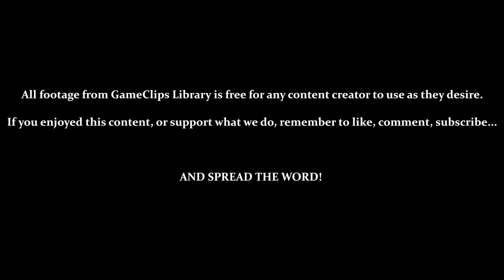Sector 6 (NOC): Blue X & SA-X - Metroid Fusion (GBA) — GameClips Library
Table of Timestamps:

0:32 – Can't Go Down Elevators While Speed Boosting
0:52 – Navigation Room (Varia Suit Data / Blue X)
3:02 – Exploring NOC
4:35 – Encountering & Stunning Blue X
4:45 – Blue X Don't Stay Stunned Long (& Deal 60 Damage!)
5:07 – At Least They're Proximity Triggered
5:26 – Hidden Blue X
6:05 – Escaping Multiple Blue X (On Foot & With Morph Ball)
6:30 – LOTS OF DAMAGE! / A Place to Farm
8:25 – The SA-X Reappears
8:48 – A Beginner's Trick / Vs. the SA-X (Who Is Invincible)
9:07 – Death by Health Depletion / Game Over
9:20 – GCL Credits